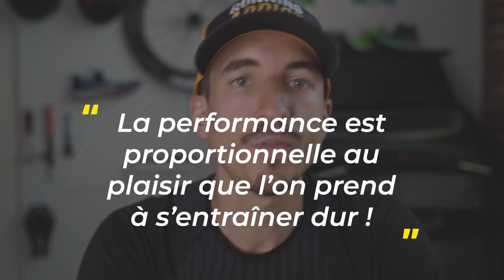Sans plaisir de courir, pas de performance ?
(dont 2 qui ne vous coûtent rien alors merci d'avance !)

► Running Addict c'est aussi le blog : des centaines d'articles de conseils pour progresser en course à pied... Et évidemment pour le triathlon, rendez-vous